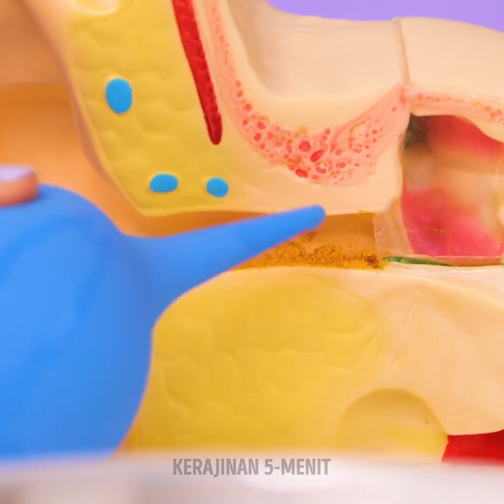Kamu Wajib Tahu Manfaat Luar Biasa dari Lidah Buaya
Apakah kamu perlu satu hari untuk relaksasi? Apakah kamu ingin melupakan masalahmu untuk beberapa saat? Hari ini kami punya solusi yang tepat! HARI SPA! Kami akan ajarkan trik perawatan kulit baru buatan rumahan yang akan mentransformasi kulitmu jadi sebuah karya seni! Bagi para penyuka makeup dan perawatan tubuh, kamu harus tahu ide ini. Kami akan menggunakan bahan alami dan murah yang memberikan banyak manfaat bagi kulit kita! Yuk, kita mulai sekarang!

URUTAN WAKTU:
00:00 - Pijat kaki
01:43 - Mengatasi kulit mengelupas
03:40 - DIY masker pelembap
06:10 - Rambut sehat